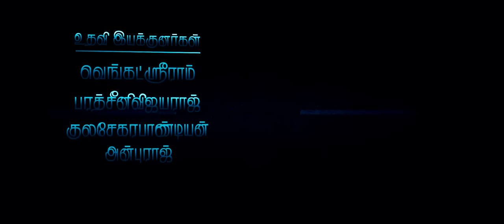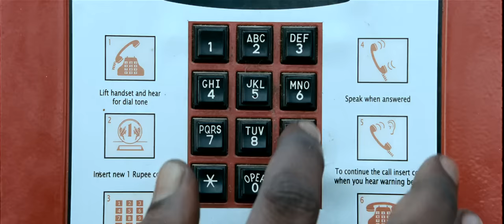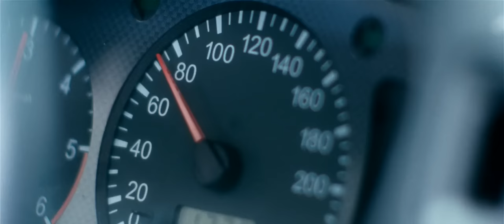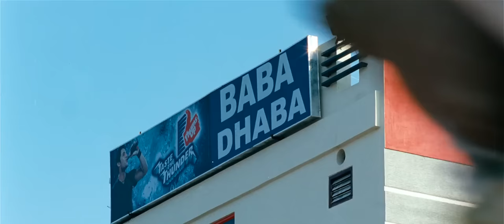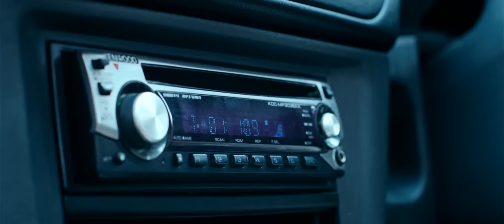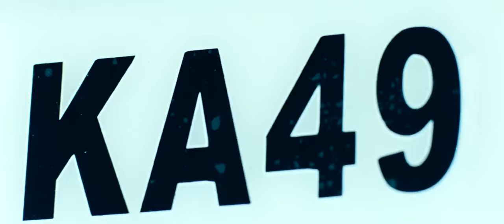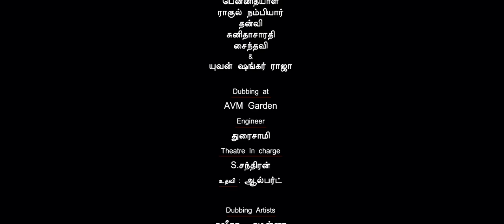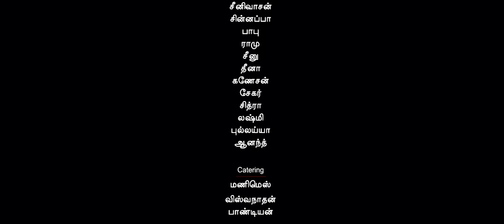Paiyaa 2010 Full Movie Hindi Dubbed 2023 | Karthi,Tamanna Bhatia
Presenting South (Sauth) Indian Movies Dubbed In Hindi Full Movie HD (साउथ मूवी, सुपरहिट हिंदी डब्ड फिल्म, हिंदी मूवी, South Movie, Romantic Movies)

Movie story
Shiva, an unemployed graduate, falls in love with Charulatha. However, when on Charulatha's request, he drives her to Mumbai, the two are chased down by two different gangs for different reasons.

Movie | Vishal & Keerthy Suresh | New Movie 2022 | South Movie

Thalapathy Vijay & Pooja Hegde (2023) Released Full Hindi Dubbed Action Movie | New South Indian Movie

sauth new movie 2023 hindi dubbed vijay thalapathy mersal,
south movie new 2023 all vijay thalapathy,
sauth new movie 2023 hindi dubbed vijay thalapathy bigil,
2021 vijay new movie,
thalapathy vijay new movie 2023 e county line rd,
new movie 2023 south indian hindi dubbed thalapathy vijay,
thalapathy vijay new movie 2023 nba mock draft 2019,